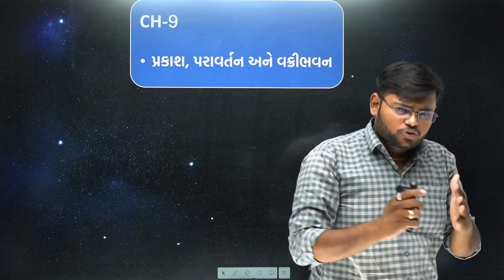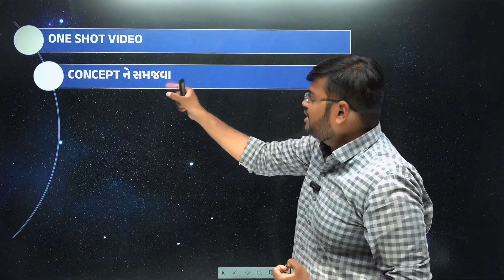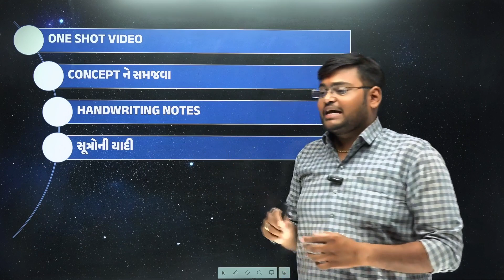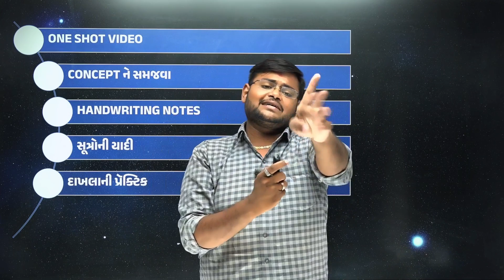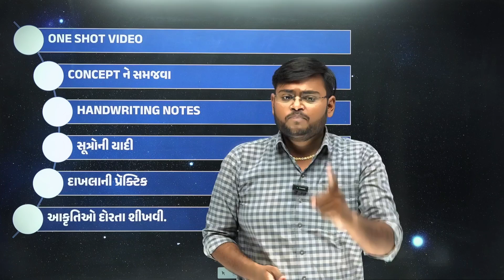How to Score 80 Out of 80 Marks in Std 10 Science Part 2 | Tips for Getting Full Marks | Hiren Sir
How to Score 80 Out of 80 Marks in Std 10 Science Part 1 | Tips for Getting Full Marks | Hiren Sir